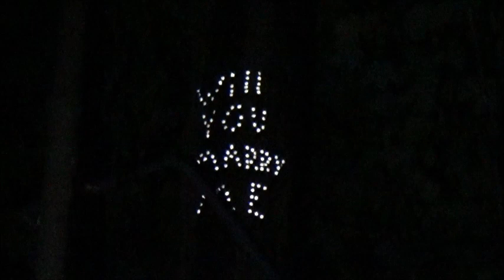A Very Special Night....Episode 15 Coon Hunting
For some reason my intro talking about everything didn't record, so I apologize. Tonight we went for a coon hunt with our two blueticks. Unlike other hunts, this one is very special. I ask my long time girlfriend, Felicia the big question. If you find a girl who enjoys coon hunting, you better put a ring on her! I hope you enjoyed and thought it was a fun creative idea!